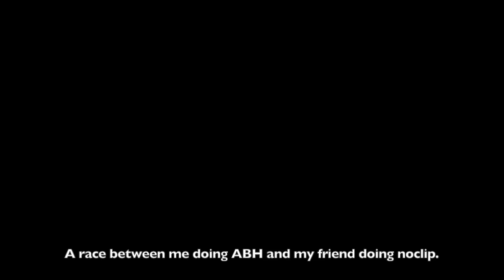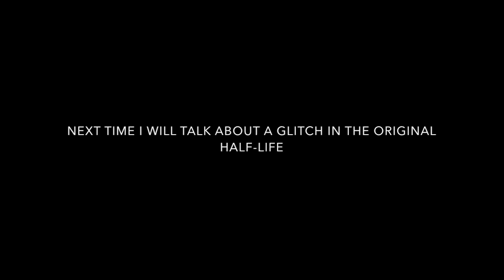Accelerated Backwards Hopping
This video will show you how to perform what is known as Accelerated Backwards Hopping.